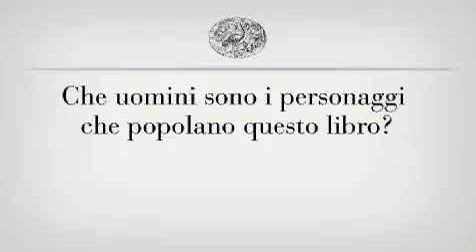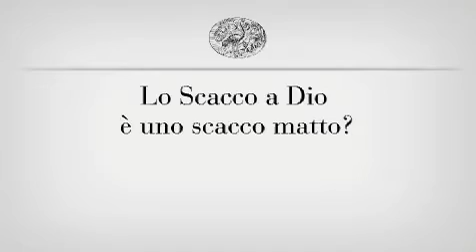Roberto Vecchioni «Scacco a Dio»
Vecchioni parla del suo ultimo romanzo, «Scacco a Dio».